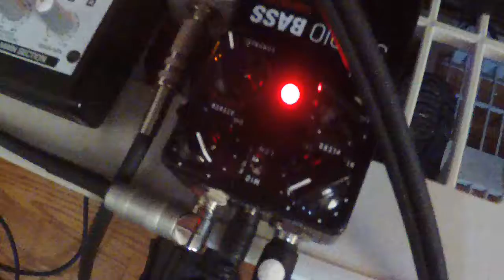Nordstrand Angled Pole PU--Studio Bass Compressor--Sitting On Top Of The World--Cream--Bass + Drums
Nordstrand Angled Pole Pickup--Seymour Duncan Studio Bass Compressor--GHS Balanced Nickel Strings--Mustang Bass--Phil Jones PE5.